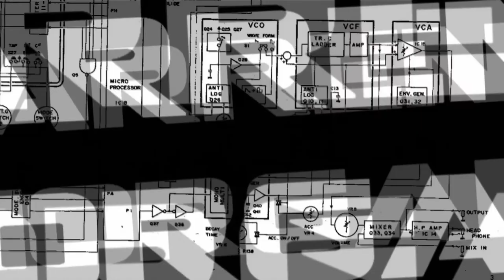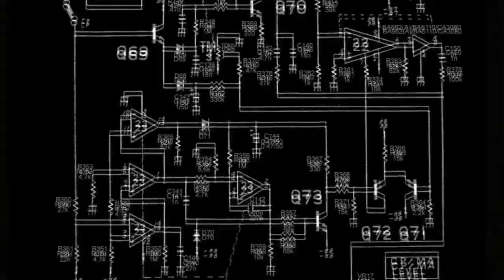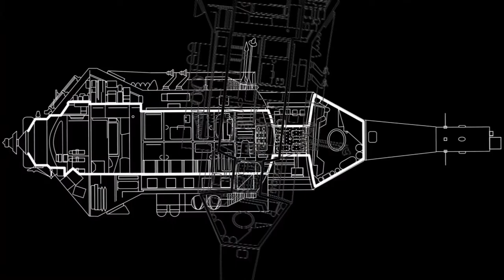EA005 - EA Sampler 01 - Beagle & Darren J Horgan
Beagle & Darren J Horgan throw down two tracks a piece for this electro-rave special from Electro Avenue.